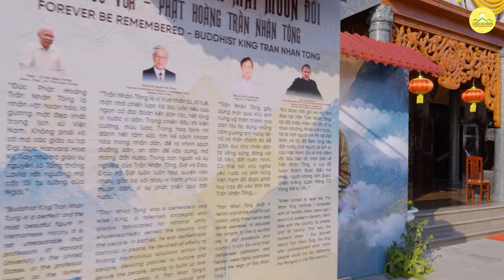Nhìn lại Đại lễ kính mừng 765 năm Phật hoàng Trần Nhân Tông đản sinh | Chùa Ba Vàng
➡️ Xem thêm:
👉🏻 Long trọng Đại lễ mừng Phật Hoàng Đản sinh - Ấn tượng sâu sắc trong lòng bạn bè quốc tế
👉🏻 Dấu ấn khó quên Đại lễ kỷ niệm 765 năm Phật hoàng Trần Nhân Tông đản sinh chùa Ba Vàng

1. Tổng hợp nghi thức cúng lễ
2. Chư Tăng Tu Tập Trong Rừng
3. Vấn đáp Phật Pháp
4. Nhạc Phật giáo Chùa Ba Vàng
5. Câu chuyện chuyển nghiệp

Địa Chỉ: Phường Quang Trung - TP. Uông Bí - Tỉnh Quảng Ninh
📞 Số điện thoại: 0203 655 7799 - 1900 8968